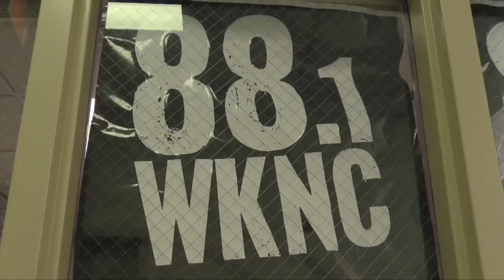GI5 - Men's Club Soccer vs Elon (March 31st, 2017)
NC State takes on Elon in the first game of the Wolpack Classic.